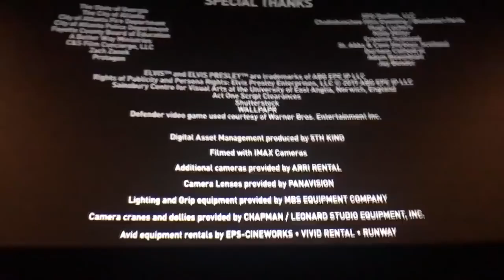Spiderman Snaps Audience Reaction